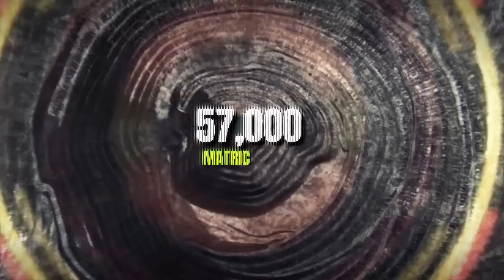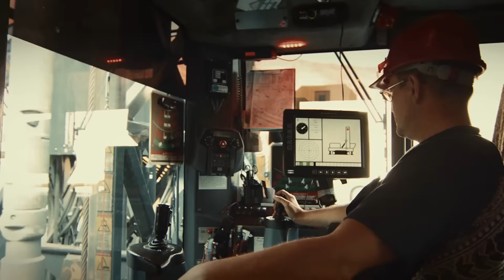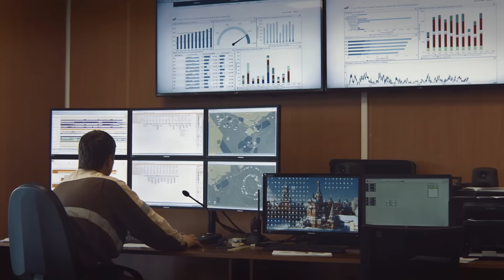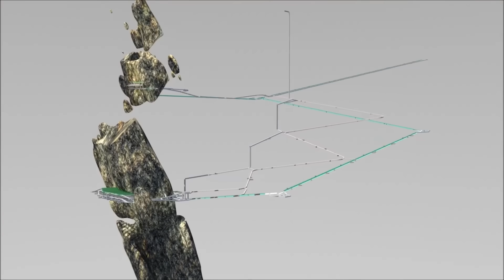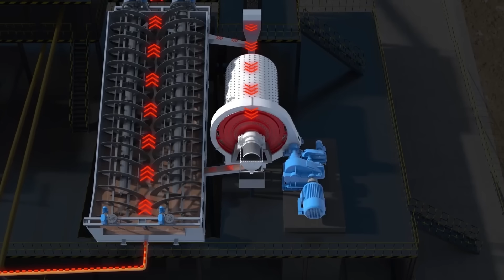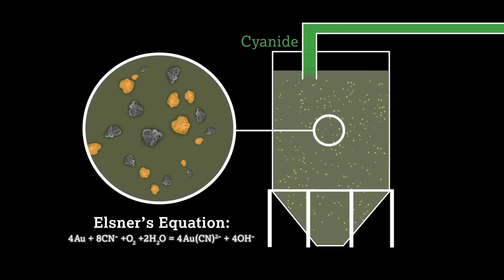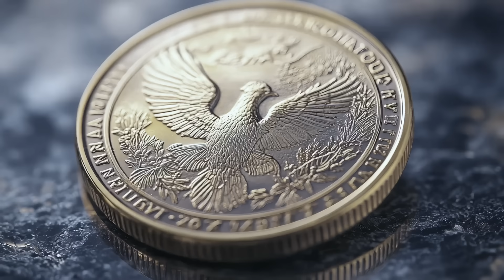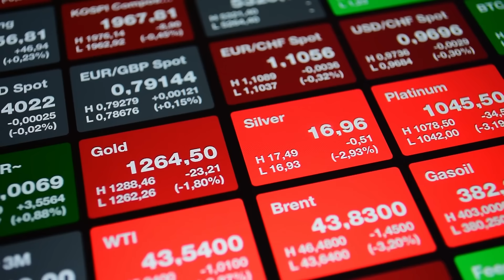The Journey of Gold from Space to the Most Valuable Metal on Earth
Welcome to Lord Gizmo, The Journey of Gold: From Space to Earth’s Most Valuable Metal

Gold—it's not just a metal; it's a cosmic wonder! Have you ever wondered where gold actually comes from? Well, it's not just dug out of the ground—it has an epic origin story that begins in space! Scientists believe that gold was formed billions of years ago in supernova explosions and neutron star collisions, where intense pressure and unimaginable heat forged this precious metal. But how did it get to Earth?

In this video, we unravel the incredible journey of gold, from its birth in deep space to its transformation into one of the most valuable metals on Earth. We’ll explore how gold arrived on our planet through meteorite bombardments billions of years ago, embedding itself in Earth’s crust. Then, we’ll dive into the ancient civilizations that first discovered and mined gold, from the Egyptians, who crafted stunning artifacts, to the Romans, who developed advanced mining techniques.

Fast forward to today, and gold remains one of the most sought-after metals, used in jewelry, electronics, aerospace, and even medicine. With a value that has stood the test of time, gold continues to shape economies, influence global markets, and drive massive mining industries.

🔎 What You’ll Learn in This Video:
✅ How gold was formed in space through massive cosmic events
✅ How meteorites delivered gold to Earth billions of years ago
✅ The role of gold in ancient civilizations and its historical significance
✅ Modern-day gold mining and its economic impact
✅ The unique properties that make gold so valuable

Gold isn't just a metal—it's a piece of the universe that holds immense historical, cultural, and economic significance. So buckle up and join us on this fascinating journey from the stars to your jewelry box!

💡 Did you know? Gold is so rare that if you melted all the gold ever mined, it would fit into just three Olympic-sized swimming pools!